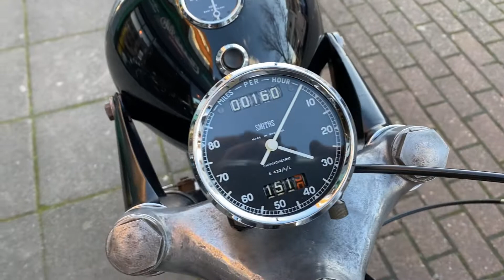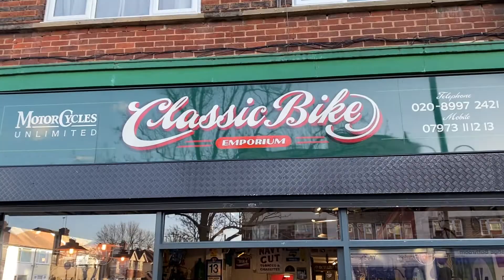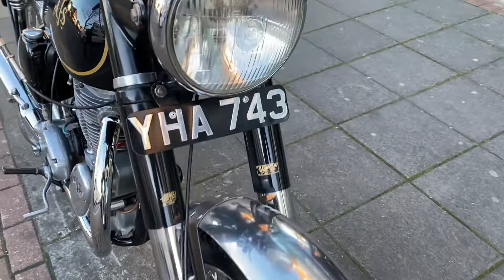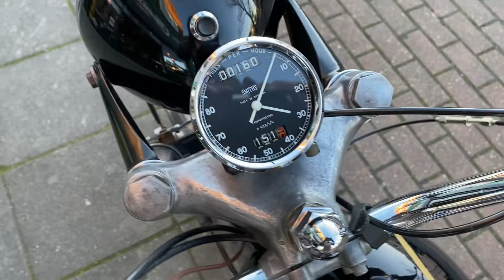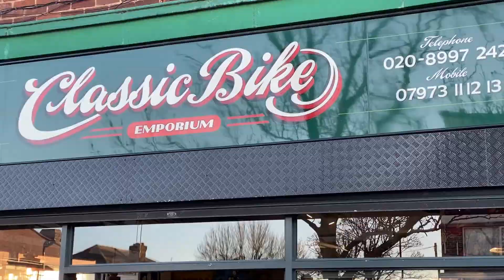AJS 500 18C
Year 1955 Competition Rigid